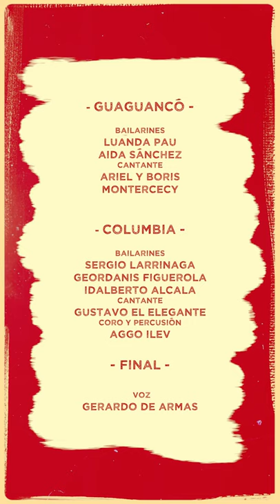Rumbo a la Rumba - Cuban Rumba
Y retumba la rumba / en manos enllagadas.
Tambor sin tambaleo / historias de la sangre.
Es un eco el golpeo / la sangre de la Historia.
Y resuena ese sueño / el de no tener dueño.
El del amor sin amo / el del ser libre y negro.
La mano es puño abierto / sin dejar de ser lucha.
Y repica el sonar / el soñar del solar.
Ya no tener señor / ya las llagas sanar.
Oye mi rumba buena / es mi raza que suena.
Es mi estirpe que extirpa / de su alma el dolor.
Y retumba la rumba / y late el corazón.

Dirección y Producción - Idalberto Alcala
Co-producción y Edición - Dani Acosta
- Intro -
Poema y Caricaturas Esteban Isnardi II Música - Freddy E. Valdes
- Yambú -
Bailarines - Yamilet Alfonso, Sylvia Chapelli. Cantante - Ernesto ‘el Gato’
- Guaguanco - Bailarines - Luanda Paustyle Aida Sánchez - Cantante
ARIEL Y BORIS MONTERCECY
- Columbia -
Bailarines - Sergio Larrinaga, Geordanis figuerola, Idalberto Alcala. Cantante
Gustavo El elegante - Coro y percusión - AGGO ILEV
- final - Voz - Gerardo De Armas